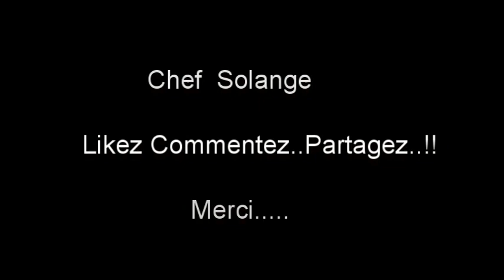Cuisine Africaine Camerounaise Poulet DG (express) 1/2 heure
Chef Solange vous propose aujourd'hui une autre technique culinaire facile et rapide pour réussir la recette du Poulet DG